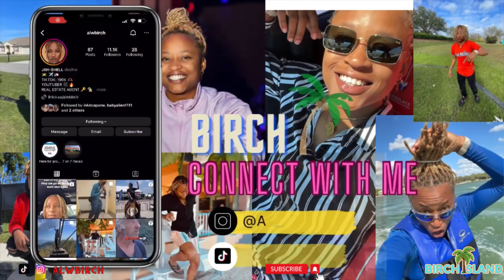Revealing My Scars From Jamaica and How I Got Them 👀 *STORY TIME*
I hope you enjoyed the content. I love you and I appreciate you !

Much love and BLESS UP ALL MY SUPPORTERS💪